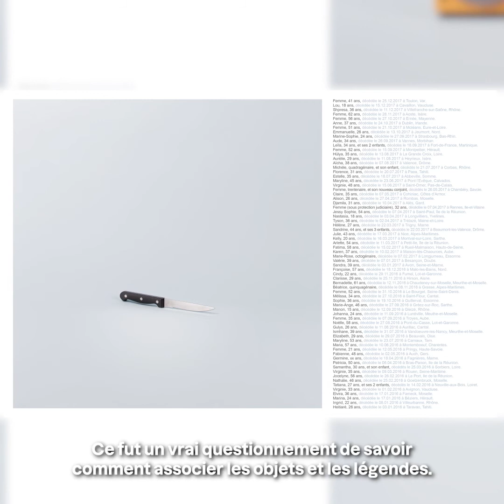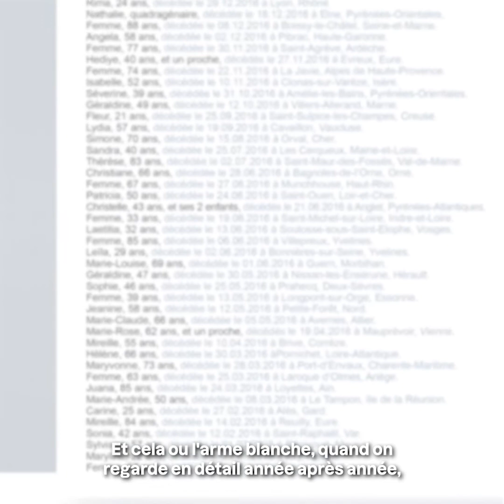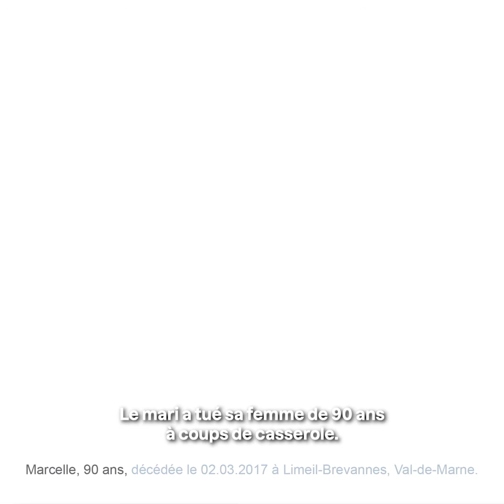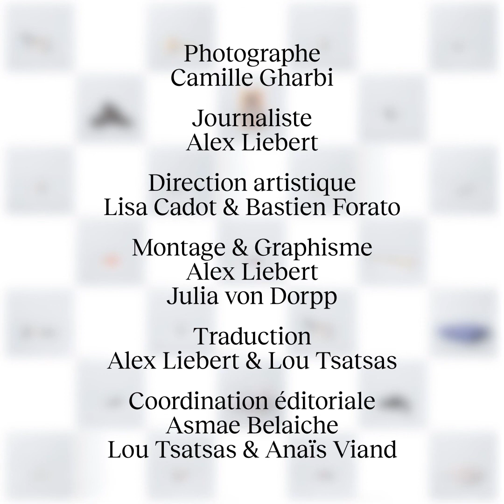FOCUS : CAMILLE GHARBI (FR)